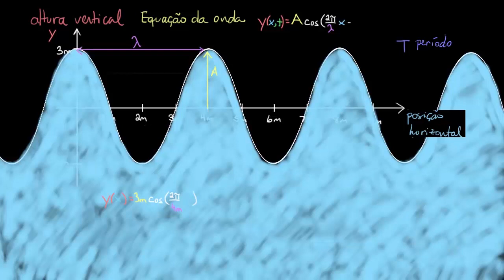A equação de uma onda | Fisica | Khan Academy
Este vídeo ensina: Sal simplifica somas e produtos de raízes quadradas. Por exemplo, ele simplifica -√40+√90 como √10.

Perdeu a aula anterior?

Expressões com expoentes fracionários e radicais na Khan Academy: Simplificando an Academy envolvendo raiz quadrada.

Quer um tutor virtual para Expressões com expoentes fracionários e radicais?  Habilite a missão Expressões com expoentes fracionários e radicais na Khoescomexpoentesfracionarioseradicais